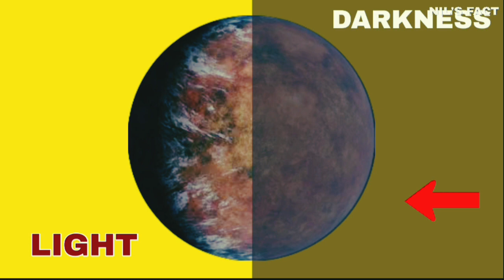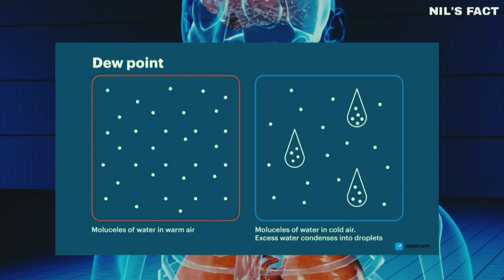Why Does Steam Come Out Of The Mouth In Winter? 🤔 | Amazing Facts In Hindi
Hey this is Nil. Dont forget to press the 🔔 button.

*In today's video you will learn about strange facts that will surprise you.Such as,Why Does Steam Come Out Of The Mouth In Winter?NASA has discovered a new planet, name TOI700E, What if an ant were human-sized?Did you know camels can drink 94 litres (25 gallons) of water in less than 3 minutes?psychological fact etc.Keep supporting me.Love you all.

Why Does Steam Come Out Of The Mouth In Winter? 🤔
intresting facts
most amazing facts
random facts
fact channel
top enigmatic facts
enigmatic
world facts
enigmatic facts
fact edition
science facts
new facts
facts new video
interesting facts
mind blowing facts
country facts
facts hindi
random facts in hindi
nils fact
nasa
new planet
nasa discovers new planet
habitable zone
Transiting Exoplanet Survey Satellite
camel
camel video
ant video
Lamborghini
psychological facts
psychological facts about human behaviour psychological facts in hindi
summer season
winter season

*** If you want to remove a song or background that you own on my channel please mail me at .I will respond within 24 hours or less.There is never a need to strike a video down when you can get it removed within the same day and keep the channel and yourself happy.🙏🙏